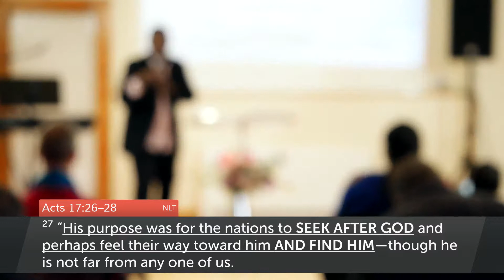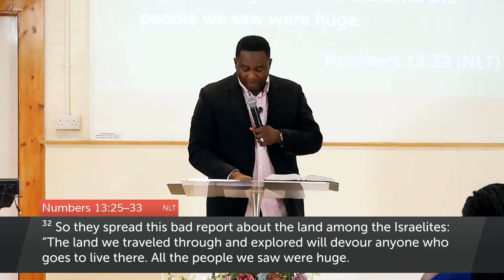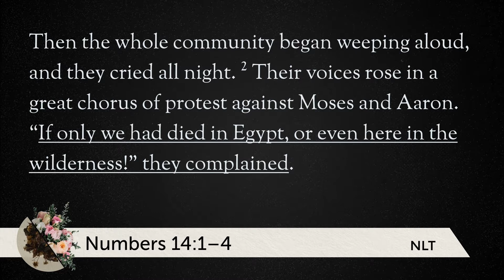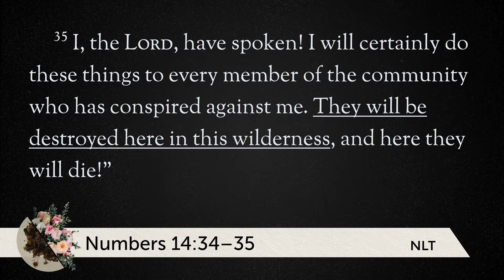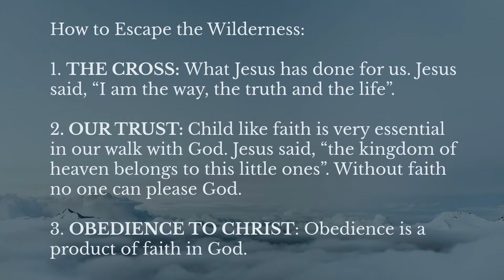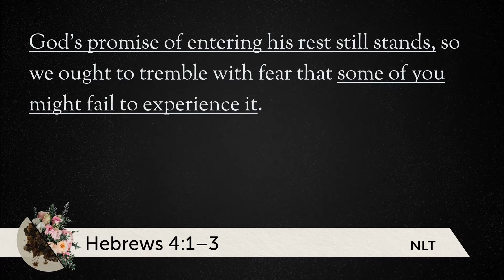The Purpose of Wilderness | King James | 25th Feb 2018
God leads us through the wilderness for our own good and for His glory. But our response determines how long we stay on that journey through the wilderness